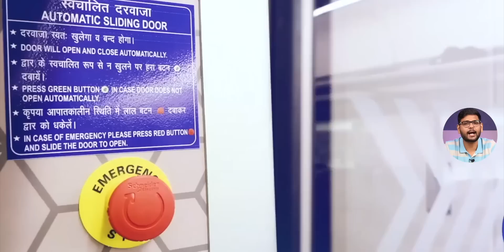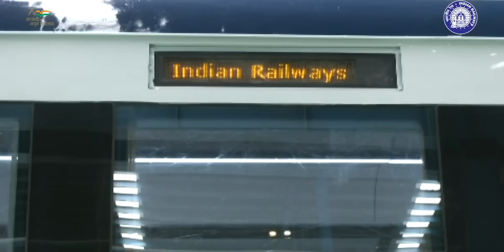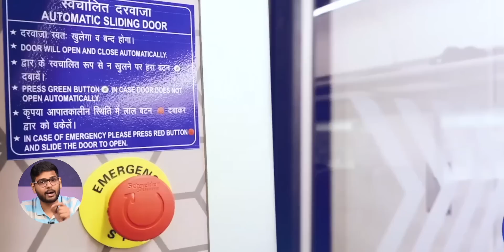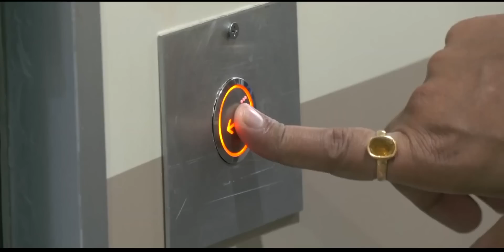How India Made Vande Bharat Express? Indian Railways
Vande Bharat Express is a semi-high speed train service in India, also known as Train 18. It was designed and built by the Integral Coach Factory (ICF) in Chennai and is operated by Indian Railways. Vande Bharat Express has several modern features such as automatic doors, GPS-based passenger information systems, and on-board Wi-Fi, among others. It is considered to be one of the fastest and most technologically advanced trains in India. Let's talk about How India Made the Vande Bharat Express?

Clips used in the video are from Ministry of Railways - India @MinistryofRailwaysIndia

Intro: 00:00
Why So Hype Around Vande Bharat Express: 00:34
The First Modern Train of India: 01:15
Made in India: 01:53
Vande Bharat vs Other Trains: 02:35
Fastest Train: 03:10
Affordable but Advance Train: 03:45
Vande Bharat 1.0: 04:21
Vande Bharat 2.0: 04:43
My Experience with Vande Bharat Express: 06:49
Mini Vande Bharat: 07:43
Metro Vande Bharat: 07:54
Why Not 180Km/H: 08:04
Vande Bharat 3.0: 08:30
Vande Bharat 4.0 High Speed Train: 08:45
Vande Bharat Express Export: 09:24
Conclusion: 10:08